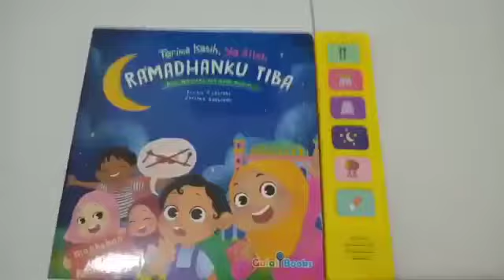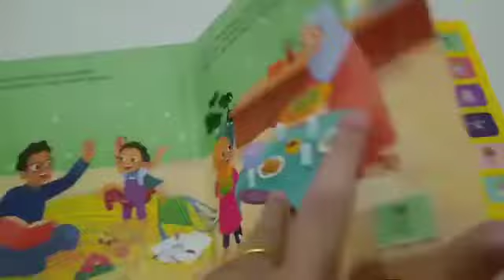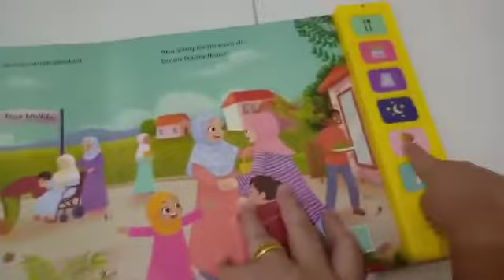BUKU Terima Kasih Ya Allah Ramadhanku, sangat bagus untuk mendidik anak sholeh sholeha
Assalamualaikum...
    Alhamdulillah Buku "Terima Kasih, Ya Allah Ramadhanku" Telah sampai...
 buku ini dari @alphabet_babies yang mana buku ini

Penerbitnya : Gulali Books
Penulisnya : Fauzia P. Lestari dan Zakiyah Sholihah

Bukunya sangat bagus dan bermanfaat buat anak2 bunda...
Selamat membaca...
dan apa bila ada kesalahan yang terdapat di dalam video ini kami dari keluarga munyum meminta maaf sebesar2nya...
Trimakasih...